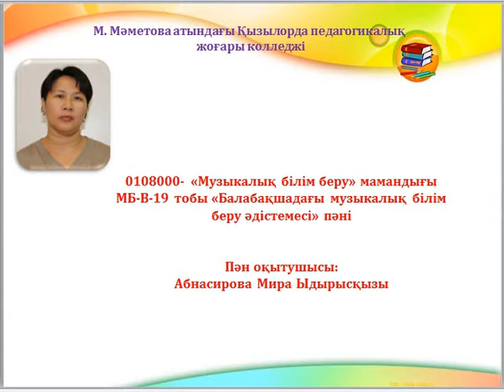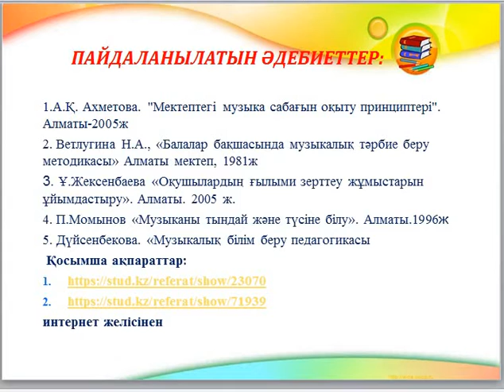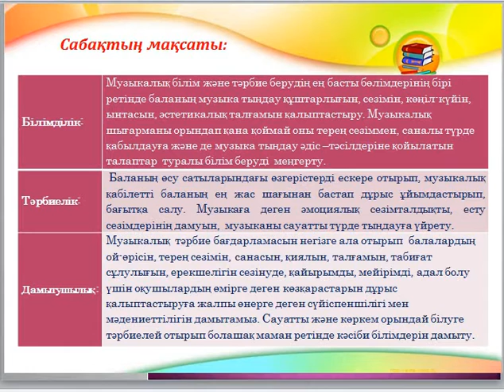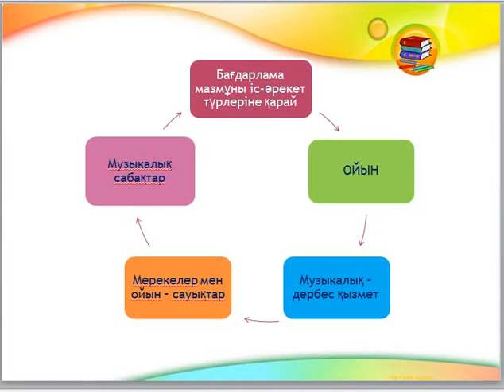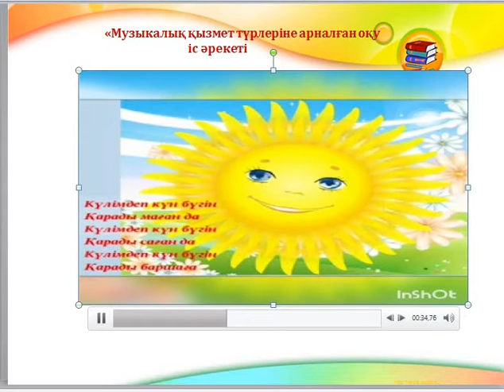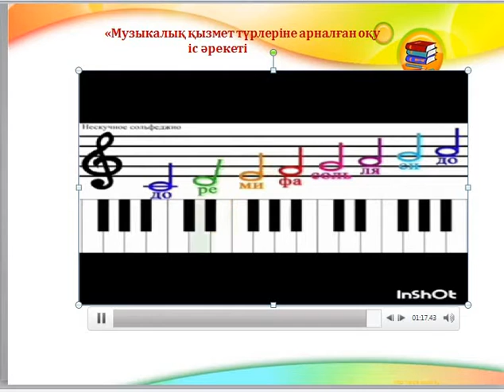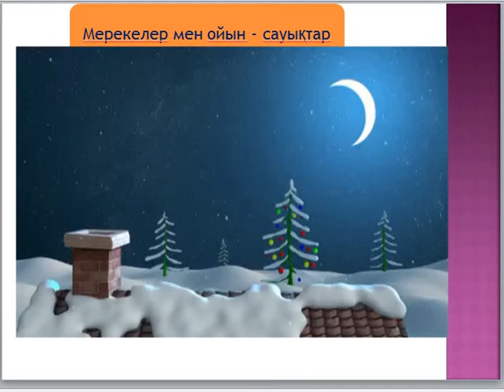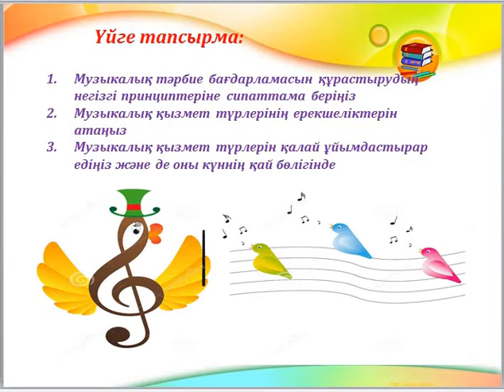Абнасирова Мира Балабақша әдістеме